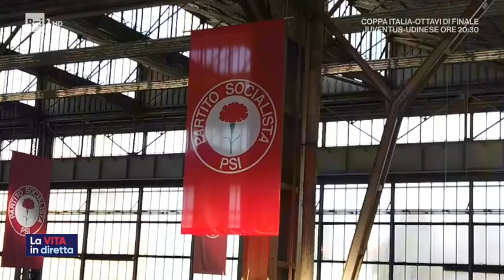Favino, i segreti del successo - La vita in diretta 15/01/2020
"Per diventare come Craxi ci volevano più di 5 ore di trucco al giorno". Pierfrancesco Favino racconta ad Alberto Matano il set del film "Hammamet" a "La Vita in Diretta"